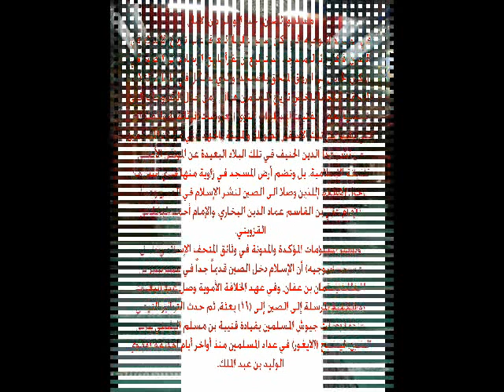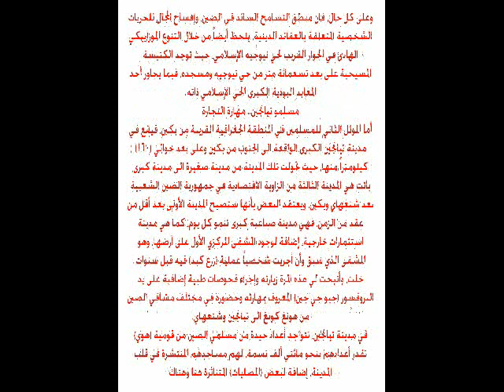مجموعة الزيتونة مسلمو الصين كما رأيتهم في بكين وتيانجين